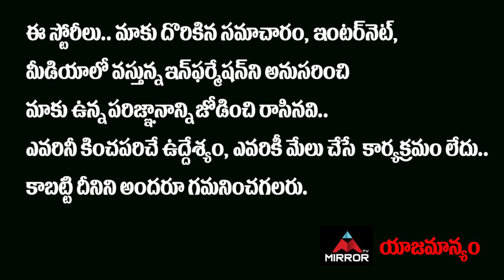AIFB Candidate Kathi Karthika Challenge to TRS and Congress Party | Telangana News | Mirror TV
AIFB Candidate Kathi Karthika Challenge to TRS and Congress Party

 Telangana News

kathi karthika shocking Comments on kcr

kathi karthika vs cm kcr

kathika karthika on harish rao

Kathi Karthika is an Indian television host, video jockey, actor and interior designer. She hosted one of the well known-program called Dil Se Karthika and telecasted in the television channel V6 News. She is one of the 15 participants of Bigg Boss Telugu season 1 game show in Star Maa television.